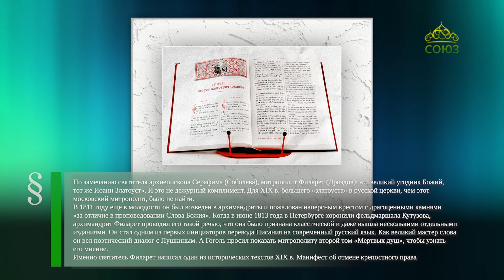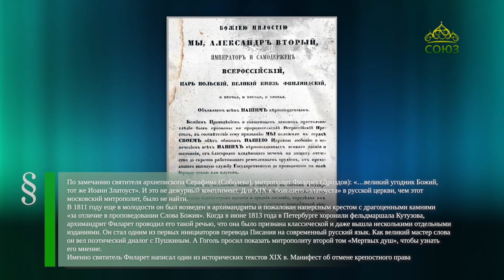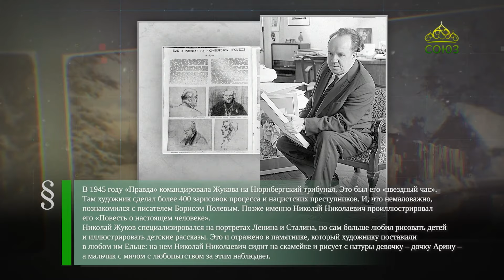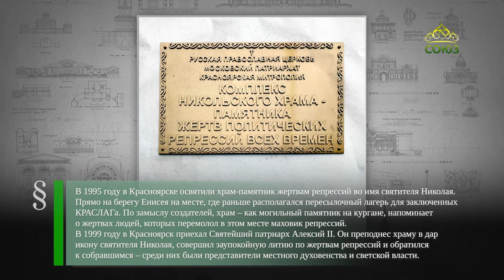Этот день в истории. 2 декабря